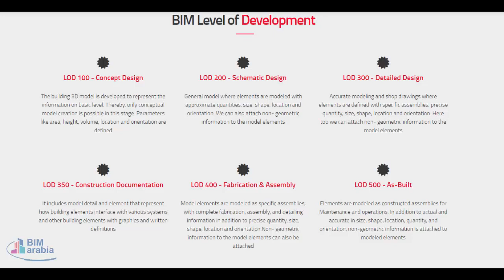BIM Level of Development